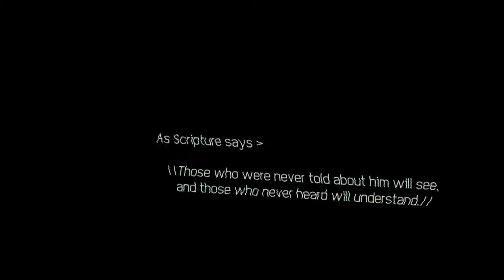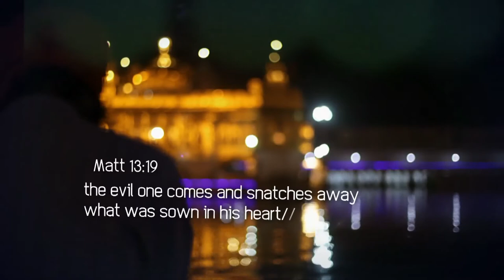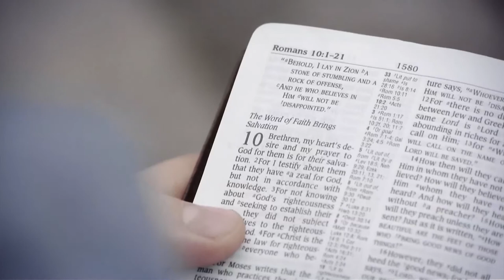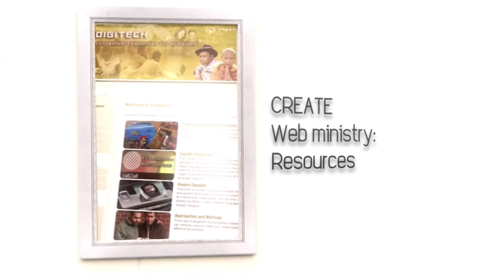They Need to Know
They Need to Know, was another mobilization video by Create that put the audience right in the middle of Unreached Peoples. It mobilized the audience to the Unreached rather than to a ministry. It also demonstrated the use of technology to reach them.